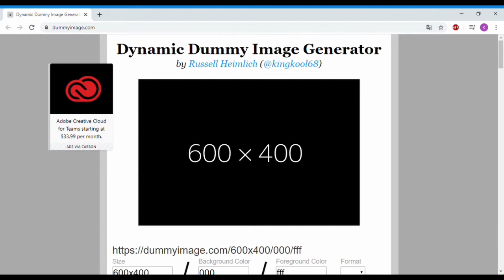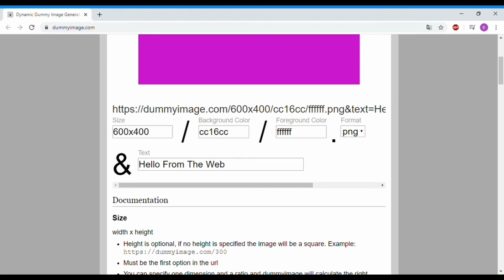FromTheWeb: Dynamic Dummy Image Generator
Create images super fast with text. You can choose the size, text (clear), colors and format: png, gif or jpeg.